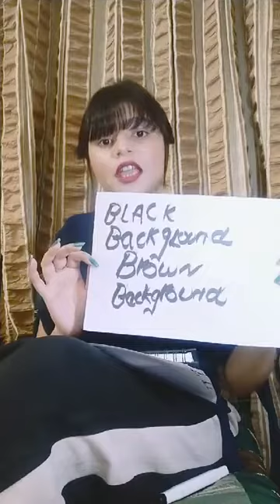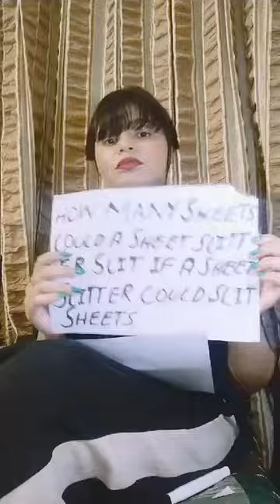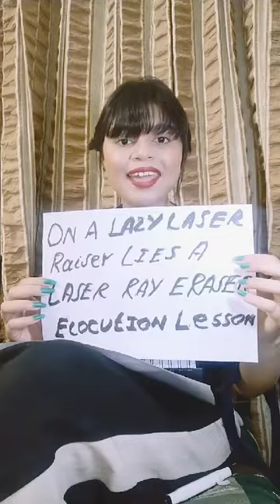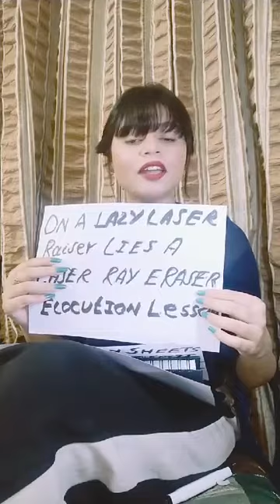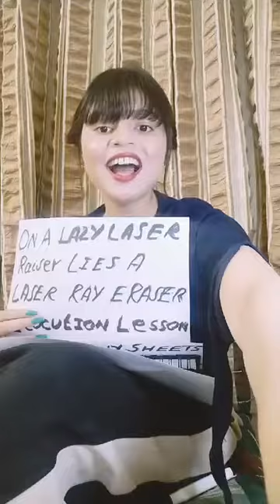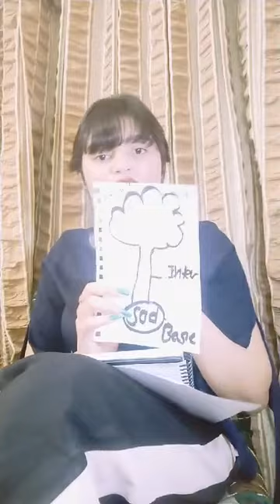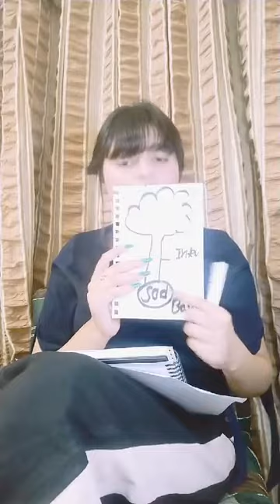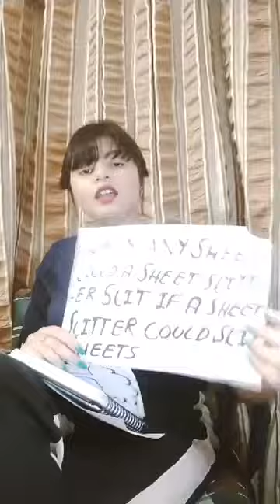How to Speak English (fluently)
Hello everyone this is Miss Angelina here. I am your English Trainer. In this live session I will answer your questions on how to improve English. You can improve.  This is a Q & A Session on how to improve English Speaking, Writing, Listening and Reading.Tune in for free Live Lessons on Facebook page and YouTube Channel.